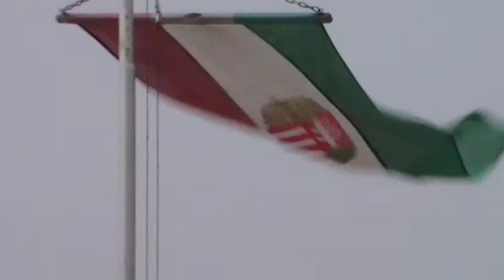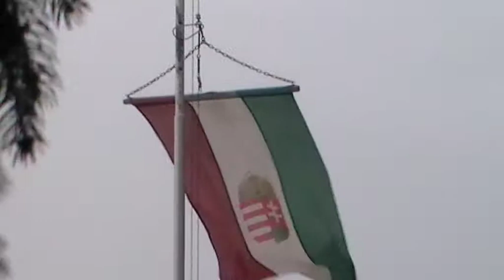Nemzeti, azaz magyarországi zászló a szélben. 2014. 03. 15.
Nemzet, haza, ország. Nép, lakosság, állampolgár. Nemzetiség. Sajtószabadság. Jelképek, zászlók, totemállatok. Közös teherviselés. Magyar nyelv. A nemzetiségek nyelve. 1848 Március 15.-e. Fiatalság akkor és most. Szabadság. Függetlenség. Azért Uniót mégis. Dalok. Nemzetiek. Nemzetiségiek. Szózatok, szónokok, akik harcoltak tovább. Külföldön. Honvédek, akik harcoltak, amíg éltek. A Hazában. Görgey, Kossuth, Bem, Dembinski, Damjanics és a többi. Fényképek. Honvédek, ügyvédek.Kossuth hangja. Szóval emlékezünk. Meg emlékezünk. A leírás Henryk Dembinski és Görgey Artúr neve miatt szerkesztve, de Görgeyt jól írtam, viszont a Wikipédia szerintem téveszt, mert Dembinskinél pontossal írja Görgeyt.
Kérem, olvassák el Görgeyt is, ha van idejük !
Sőt ! 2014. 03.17.-én nekem is olvasnom kellett, mert Görgei Artúr neve nem hagyott nyugodni: